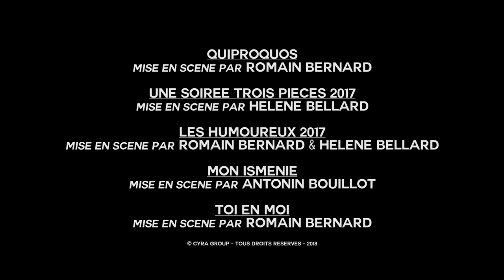Bande démo Comédien - Romain Bernard